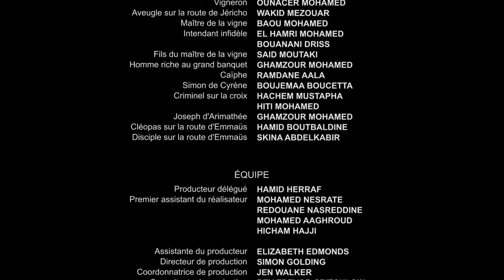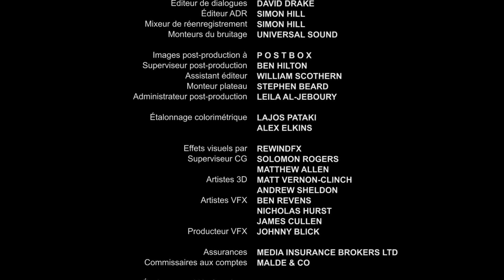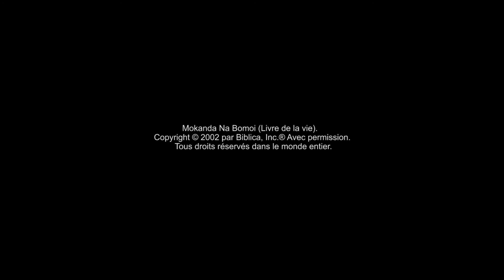Lingala | Matthew Credits